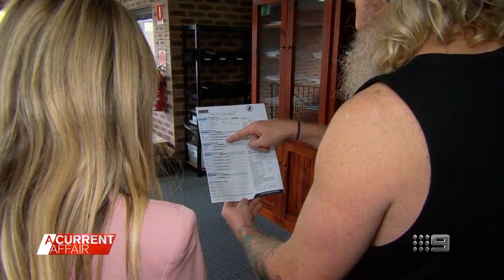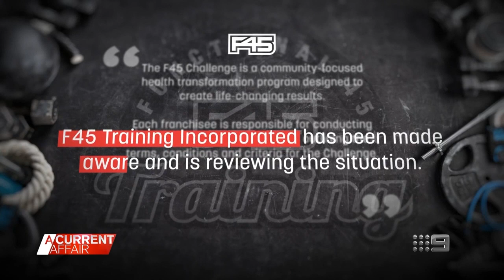Man disgruntled by gym's competition judging process | A Current Affair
| Sydney man Ben thought he was a shoo-in to win a holiday to Fiji after signing up for a fitness challenge with his gym. But now after another winner was crowned, Ben thinks the gym might be hiding something after it refused to reveal the winner's body scans. (Broadcast June 30, 2022)